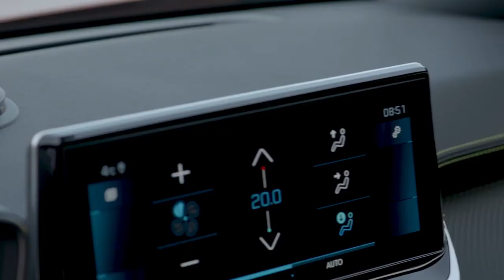2021 Opel Mokka vs 2021 Peugeot 2008 Design & Dimensions